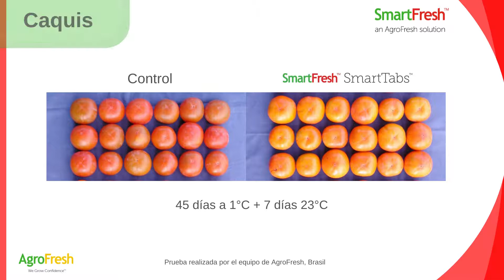SmartFresh SmartTabs para Caquis (Español)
Conozca los benefícios del SmartFresh SmartTabs para los caquis.